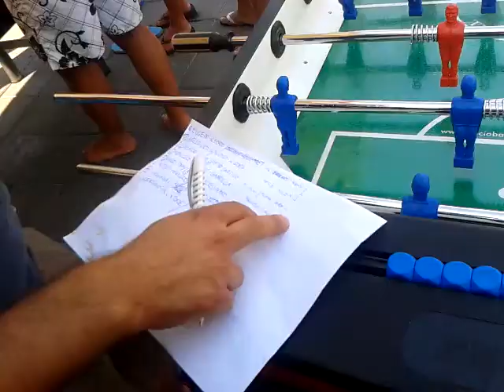PARTE 3 PING PONG